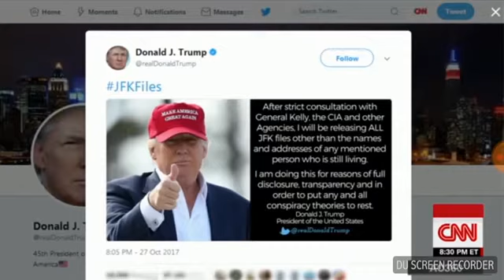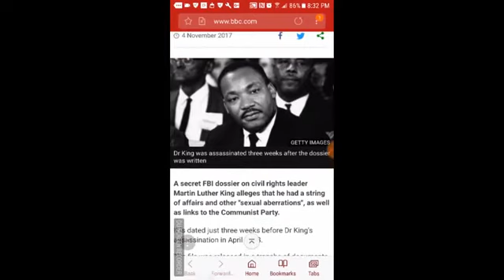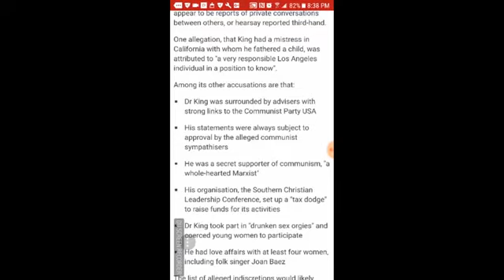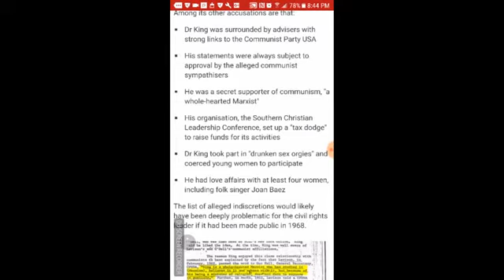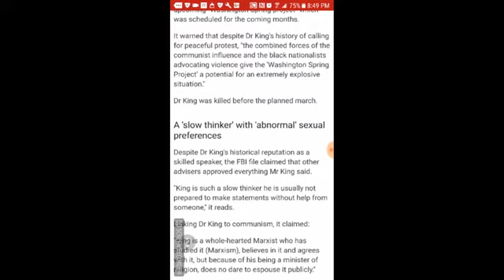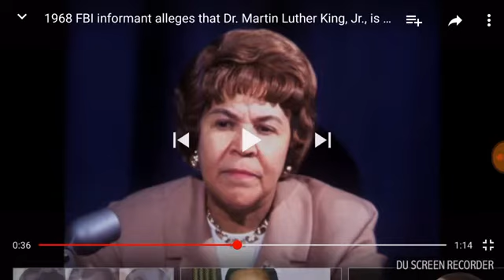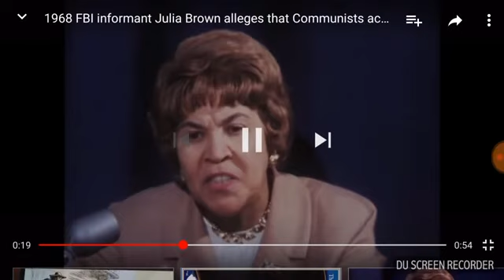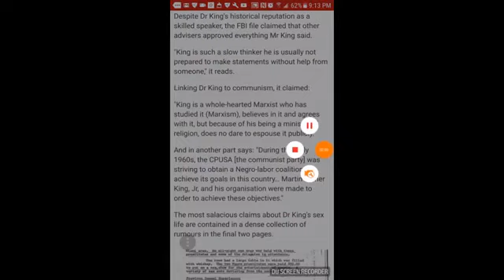MARTIN LUTHER KING: PUPIL OF BACCHUS (CHRONICLESOFJUDAH 144) Isaiah 56;10-11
MARTIN LUTHER KING: PUPIL OF BACCHUS
CHRONICLESOFJUDAH 144

Isaiah 56;10-11
His watchmen are blind: they are all ignorant, they are all dumb dogs, they cannot bark; sleeping, lying down, loving to slumber.
11 Yea, they are greedy dogs which can never have enough, and they are shepherds that cannot understand: they all look to their own way, every one for his gain, from his quarter.

Jeremiah 23;16-32

Thus saith the LORD of hosts, Hearken not unto the words of the prophets that prophesy unto you: they make you vain: they speak a vision of their own heart, and not out of the mouth of the LORD.
17 They say still unto them that despise me, The LORD hath said, Ye shall have peace; and they say unto every one that walketh after the imagination of his own heart, No evil shall come upon you.
18 For who hath stood in the counsel of the LORD, and hath perceived and heard his word? who hath marked his word, and heard it?
19 Behold, a whirlwind of the LORD is gone forth in fury, even a grievous whirlwind: it shall fall grievously upon the head of the wicked.
20 The anger of the LORD shall not return, until he have executed, and till he have performed the thoughts of his heart: in the latter days ye shall consider it perfectly.
21 I have not sent these prophets, yet they ran: I have not spoken to them, yet they prophesied.
22 But if they had stood in my counsel, and had caused my people to hear my words, then they should have turned them from their evil way, and from the evil of their doings.
23 Am I a God at hand, saith the LORD, and not a God afar off?
24 Can any hide himself in secret places that I shall not see him? saith the LORD. Do not I fill heaven and earth? saith the LORD.
25 I have heard what the prophets said, that prophesy lies in my name, saying, I have dreamed, I have dreamed.
26 How long shall this be in the heart of the prophets that prophesy lies? yea, they are prophets of the deceit of their own heart;
27 Which think to cause my people to forget my name by their dreams which they tell every man to his neighbour, as their fathers have forgotten my name for Baal.
28 The prophet that hath a dream, let him tell a dream; and he that hath my word, let him speak my word faithfully. What is the chaff to the wheat? saith the LORD.
29 Is not my word like as a fire? saith the LORD; and like a hammer that breaketh the rock in pieces?
30 Therefore, behold, I am against the prophets, saith the LORD, that steal my words every one from his neighbour.
31 Behold, I am against the prophets, saith the LORD, that use their tongues, and say, He saith.
32 Behold, I am against them that prophesy false dreams, saith the LORD, and do tell them, and cause my people to err by their lies, and by their lightness; yet I sent them not, nor commanded them: therefore they shall not profit this people at all, saith the LORD.

Jeremiah 27:15
“For I have not sent them, saith the LORD, yet they prophesy a lie in my name; that I might drive you out, and that ye might perish, ye, and the prophets that prophesy unto you.”

John 15:16
“Ye have not chosen me, but I have chosen you, and ordained you, that ye should go and bring forth fruit, and that your fruit should remain: that whatsoever ye shall ask of the Father in my name, he may give it you.”

Ezekiel 13;2-11
Son of man, prophesy against the prophets of Israel that prophesy, and say thou unto them that prophesy out of their own hearts, Hear ye the word of the LORD;
3 Thus saith the Lord GOD; Woe unto the foolish prophets, that follow their own spirit, and have seen nothing!
4 O Israel, thy prophets are like the foxes in the deserts.
5 Ye have not gone up into the gaps, neither made up the hedge for the house of Israel to stand in the battle in the day of the LORD.
6 They have seen vanity and lying divination, saying, The LORD saith: and the LORD hath not sent them: and they have made others to hope that they would confirm the word.
7 Have ye not seen a vain vision, and have ye not spoken a lying divination, whereas ye say, The LORD saith it; albeit I have not spoken?
8 Therefore thus saith the Lord GOD; Because ye have spoken vanity, and seen lies, therefore, behold, I am against you, saith the Lord GOD.
9 And mine hand shall be upon the prophets that see vanity, and that divine lies: they shall not be in the assembly of my people, neither shall they be written in the writing of the house of Israel, neither shall they enter into the land of Israel; and ye shall know that I am the Lord GOD.
10 Because, even because they have seduced my people, saying, Peace; and there was no peace; and one built up a wall, and, lo, others daubed it with untempered morter:
11 Say unto them which daub it with untempered morter, that it shall fall: there shall be an overflowing shower; and ye, O great hailstones, shall fall; and a stormy wind shall rend it.